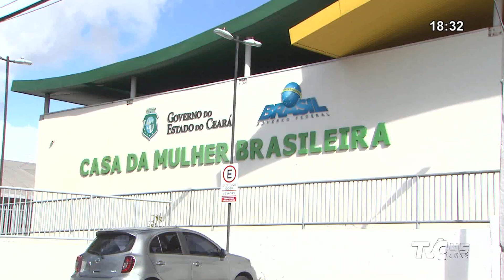Mesa redonda debate violência contra as mulheres e transsexuais | Jornal da TVC 25.11.19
Comemorado o dia internacional de não-violência contra a mulher. A data foi instituída pela ONU para reforçar iniciativas de proteção às mulheres. Em Fortaleza, vários debates foram realizados para refletir sobre o assunto.